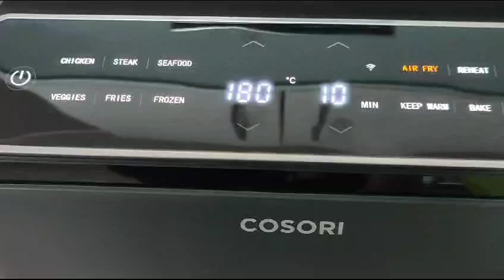8 de enero de 2024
Pollo con patatas en Airfryer (Cosori Dual Blaze)